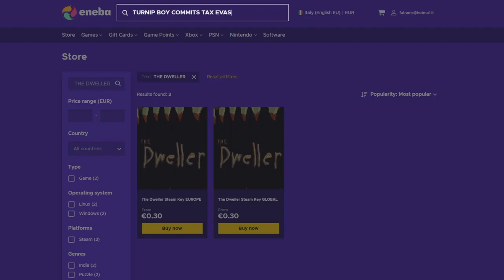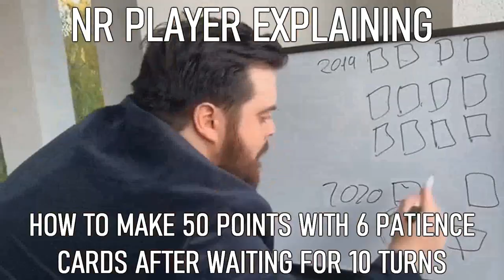The Great Dandelion Show • Gwent Funny Moments #164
1) Here you can check all the sources of this episode.

Clips

Clip sent by Brandon, Levent, Blake and no, u!
Clip sent by R Y!
Clip sent by Jim-Wolverine!
Clip sent by Emtedeer!
Clip sent by 大猪蹄子史密斯!
Clip sent Emil!

Audio

2) If you want to participate or you know somebody worthy you can send the clips at:

0:00 - Intro
0:05 - ENEBA Sponsorship
1:01 - The Show
5:04 - Outro